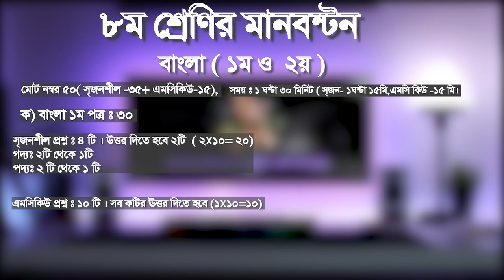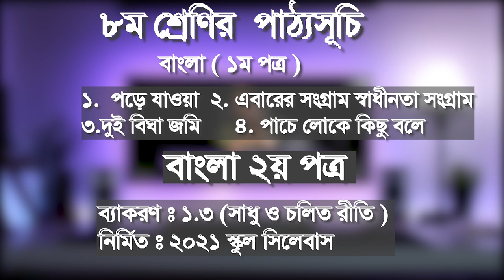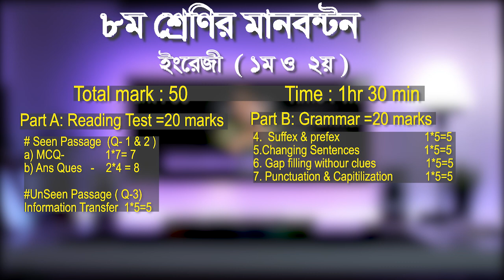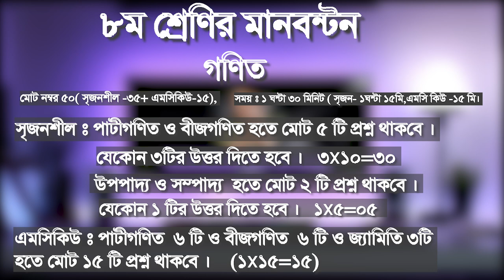Class 8 annual Exam Suggestion 2021. JSC Short Syllabus for class Eight .High School annual Exam bd.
Class 6 to 10 Exam Notice2021.  Marks distribution and exam Schedule. High School annual Exam bd.

Class 9-10  syllabus:
The annual examination is on three subjects, starting November 24.
The annual examination will start from November 24 in all schools. The annual examinations of all the schools and the selection examinations of the students of class 10 will be held by November 30. The Department of Secondary and Higher Education has directed all schools to conduct annual examinations in Bengali, English and Mathematics between November 24 and November 30.

Bangla 1st and 2nd paper subject number will be 50. Of these, 35 are in the written part and 15 in the non-verbal part. English 1st and 2nd papers will be tested at 50 marks. There will be 30 marks from the first paper and 20 marks from the 2nd paper. The general math test will be at 50 marks. It will have 35 marks in the written part and 15 marks in the non-verbal part.